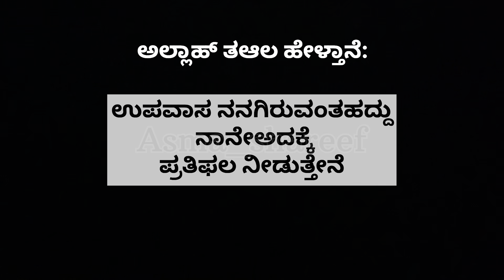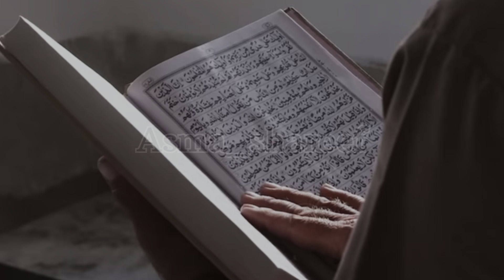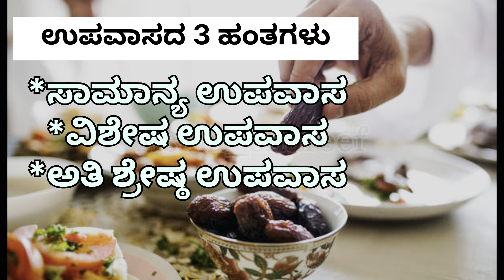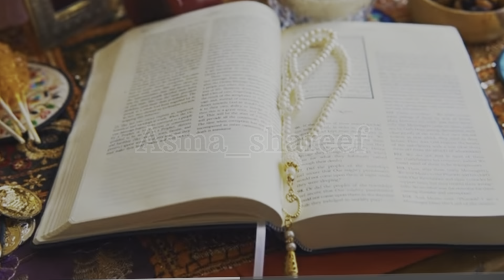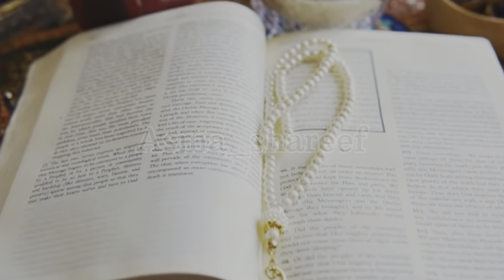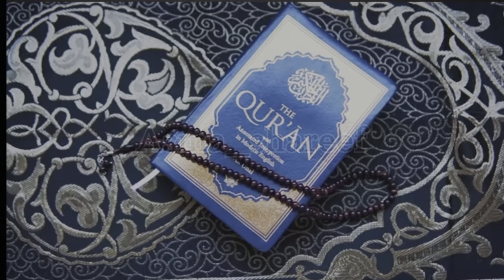Secrets of ramadan | Ramadan series Part 2 ​⁠@Asma_shareef